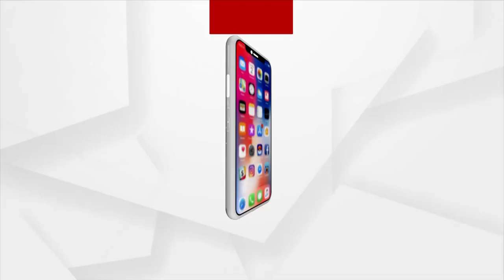HEADLINES@ 9 AM | 20 OCT 2021 | Argus News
HEADLINES@ 9 AM | 20 OCT 2021 | Argus News+ ମମିତା ମାମଲାରେ ବଢ଼ିଲା